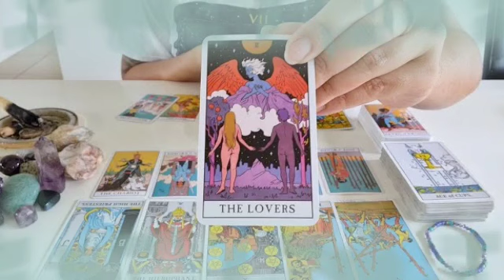برج الحوت ليوم الأحد 21 نوفمبر 2021 // الشخص اللي مش عارف ينساك😔بيفكر فيك و مهتم بأخبارك يا حوت🤭